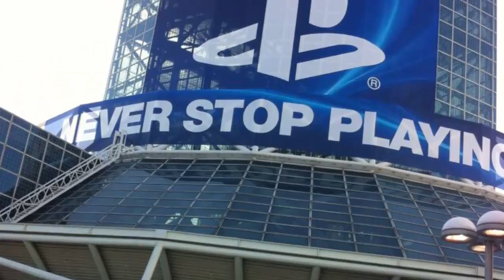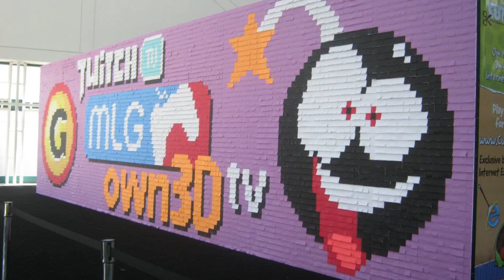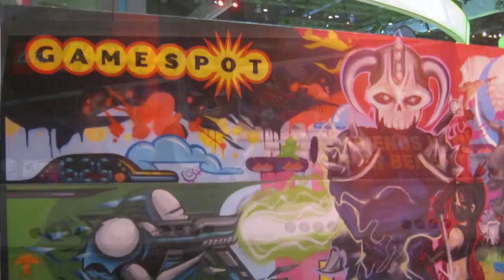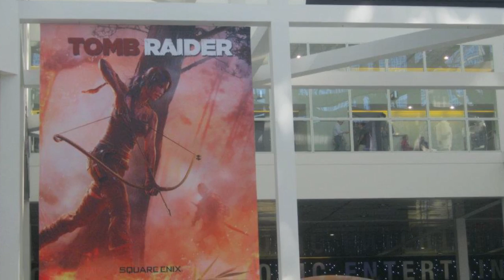Postcards from E3 2012!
We took a lot of pictures and video from the floor of E3. Here's a look at some of what we captured. Enjoy!